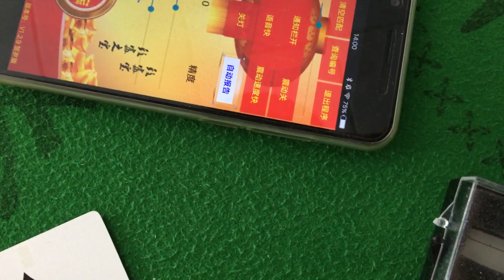致富語音色可以定制各種樣子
玩色子 魚蝦蟹 十二生肖等等均可以做 WeChat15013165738  WhatsApp is same